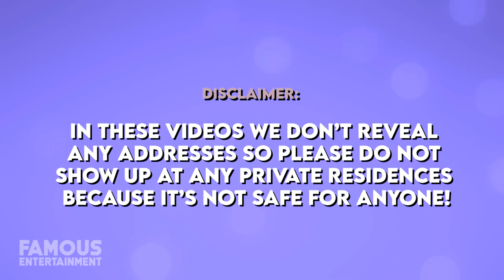Alexander Ovechkin | House Tour | His $4.2 Million Virginia Mansion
Alexander Ovechkin who is best known as the superstar hockey player for the Washington Capitals in the NHL has snagged some pretty luxurious real estate in McLean, Virginia while renting out his former home in Arlington, Virginia. Shortly after signing his 13 years 124 million dollar contract in 2008, Alex decided to splurge by purchasing a 4.2 million dollar mansion that features over 11,000 square feet of space and 6 bedrooms and 7.5 bathrooms in 2012. Previously he owned a three-story, 5,000 square foot brick home which he now rents out for 7,500 dollars a month.
However, Ovechkin was the first owner of a newly built 11,000 square foot brick home and is decked out with all the luxurious amenities you’d expect from the NHL’s top scorer, including more than an acre of land decked out with a mahogany deck and cherry-paneled elevator. Ladies and gents, this is a house tour you do not want to miss! The NHL star and future Hall of Famer have built quite the lucrative living playing hockey, garnering a net worth of 60 million dollars and earns 9 million dollars a season. In addition to making bank with his career earnings, in 2019, Forbes listed Ovechkin as the second most successful Russian athlete only behind UFC superstar Khabib Nurmagomedov. Throughout his career, Ovechkin has been the most commercially successful hockey player, netting $14.5 million in revenue thanks to endorsements with Papa Johns, Nike, Beats, and CCM. When you add that to the 124 million dollars he’s made in career earnings, it’s safe to say Ovi will live pretty comfortably the rest of his life.